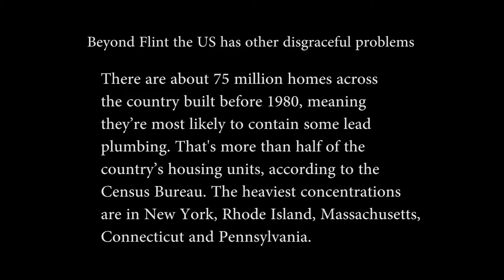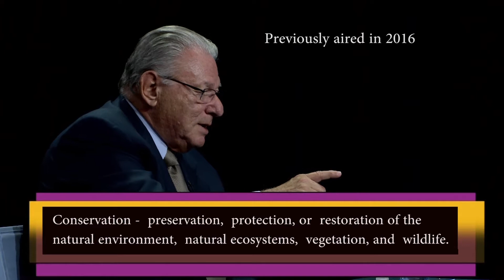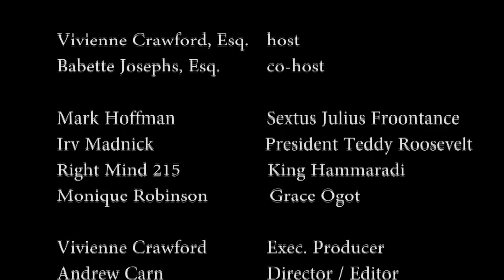"Fresh Water" (Part 2) Theodore Roosevelt, Sextus Julius Frontinus, Grace Ogot, King Khamurab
Part 2 of a conversation between Theodore Roosevelt, Sextus Julius Frontinus, Grace Ogot, and King Khamurabi